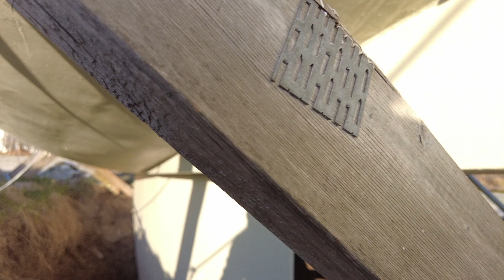NANOK fra SAMSØ Episode 1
NANOK er en 40 fod stål sejlbåd der får helt ny indretning / aptering. NANOK er designet af Arne Borghegn og blev bygget på Nordjysk Yachtværft i 1995. Rune Balle ejer NANOK.